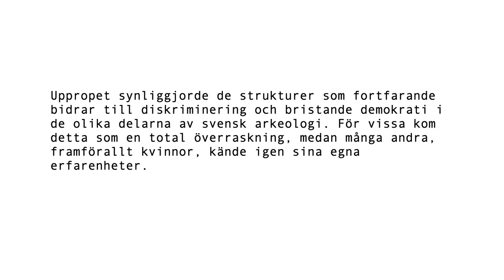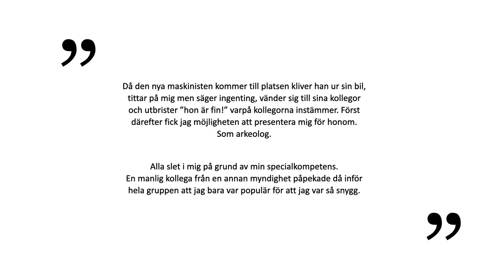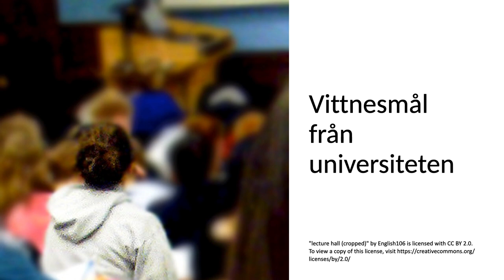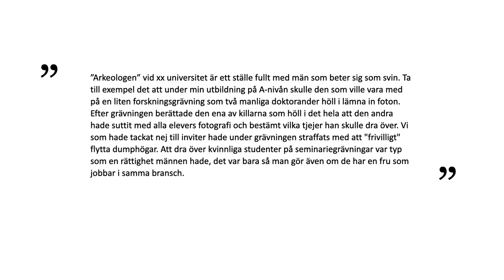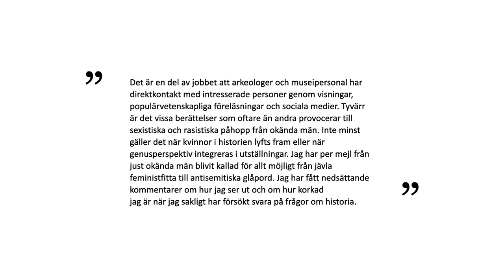UTGRÄVNINGPÅGÅR: Arbetet för en demokratisk och jämställd arbetsmiljö inom svensk arkeologi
Del 4 i vår seminarieserie "Jämställt kulturarv – Demokratin 100 år".

I programmet möter vi Petra Aldén Rudd, uppdragsarkeolog vid Rio Göteborg, och Ingrid Berg, fil.dr. i arkeologi och projektsamordnare på Uppsala universitet, i samarbete med Liv Nilsson Stutz, professor i arkeologi vid Linnéuniversitetet.

OM SEMINARIESERIEN
Vem har tillgång till kulturarvet, vem representeras och vem väljer ut vad som ska bevaras för framtiden? Det är angelägna frågor som vi tar upp i vår seminarieserie ”Jämställt kulturarv – Demokratin 100 år” som sänds i fem delar i december.

Se och läs mer om hela seminarieserien här:

raa.se/jamstallt-kulturarv